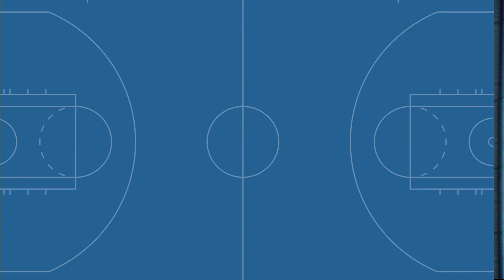Kendrick Nunn: "Welcome to DC!"; One on One w/Wes Hall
The newest Washington Wizards guard Kendrick Nunn sits down with Wes Hall to discuss his adjustments to being traded to Washington, the dimensions of his game that will bring smile to the faces of Wizards fans and much more.

FOLLOW Wes Hall